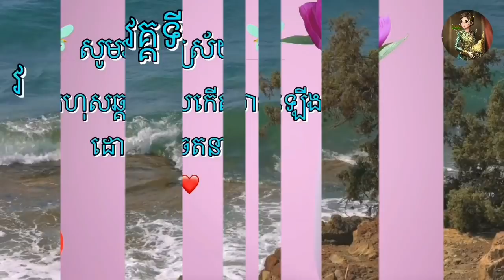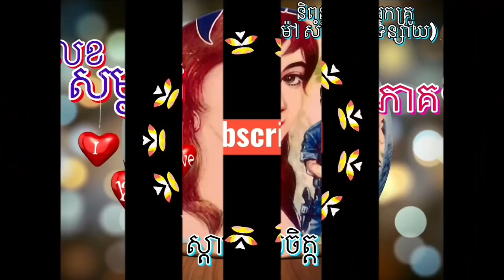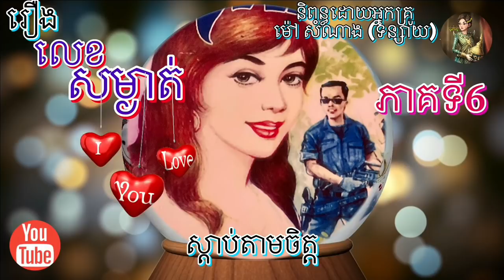[លេខសម្ងាត់​] ភាគទី​6 | ប្រលោមលោក ​| អ្នក​គ្រូ​ ម៉ៅ​ សំណាង​ | Khmer Novel | Sdab Tarm Chet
[លេខសម្ងាត់​] ភាគទី​6 | ប្រលោមលោក ​| អ្នក​គ្រូ​ ម៉ៅ​ សំណាង ​| Khmer Novel | Sdab Tarm Chet | ស្តាប់​តាមចិត្ត​ |